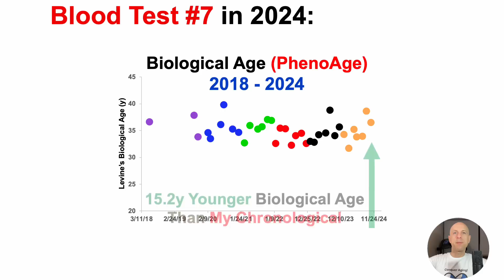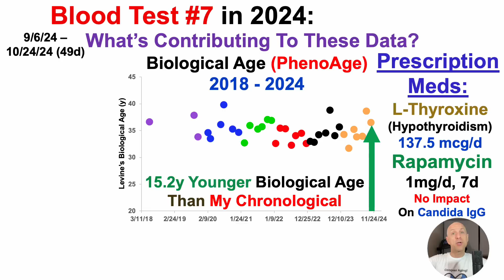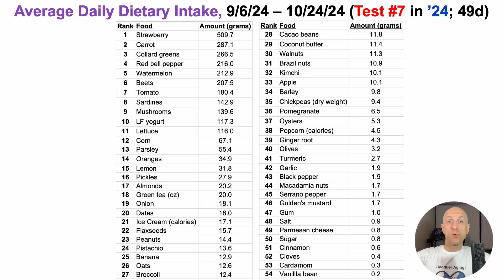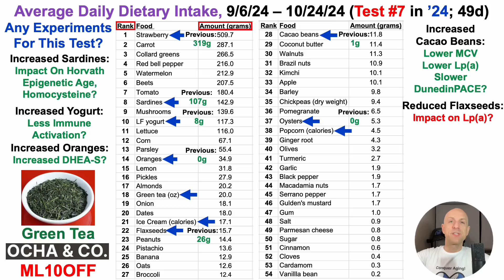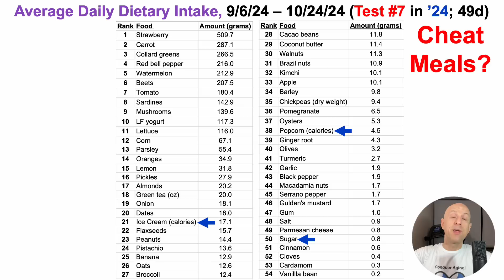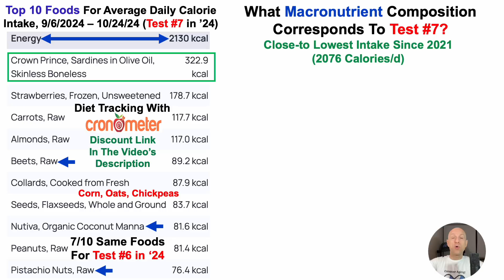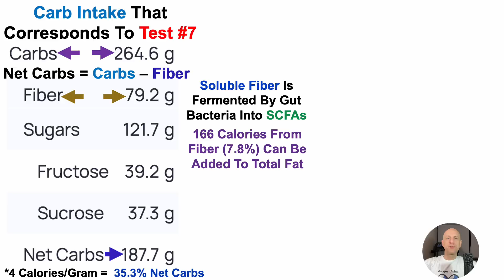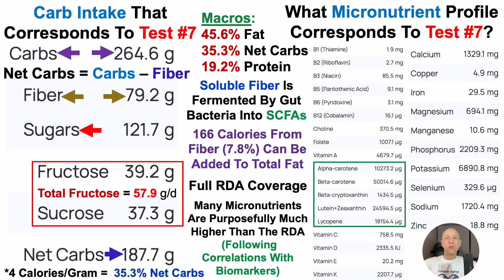15y Younger Biological Age: Meds, Supplements, Diet (Blood Test #7 in 2024)